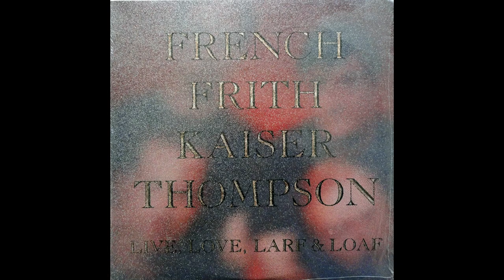French Frith Kaiser Thompson ~ Tir Nan Darag